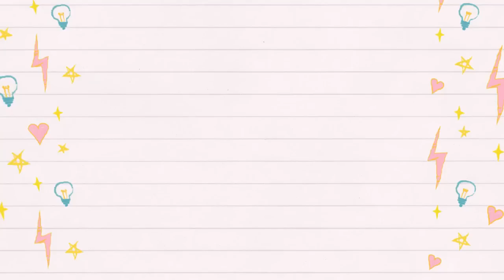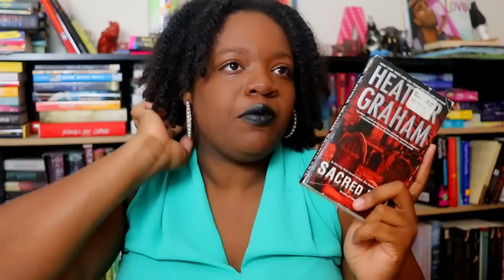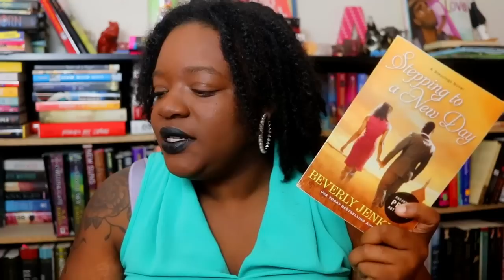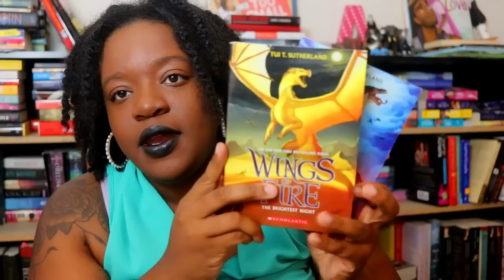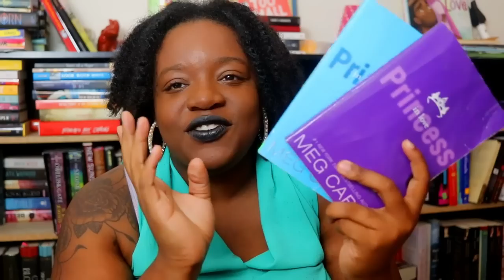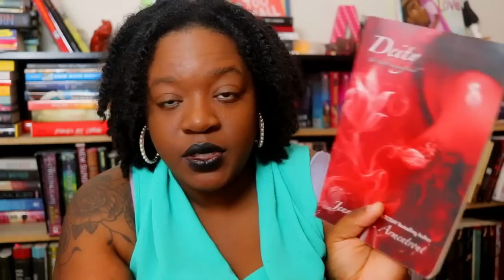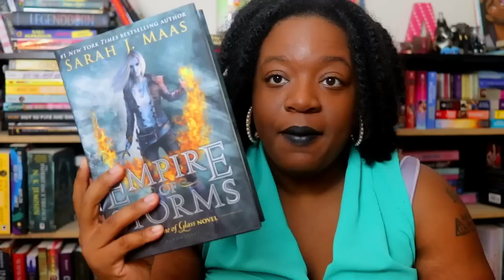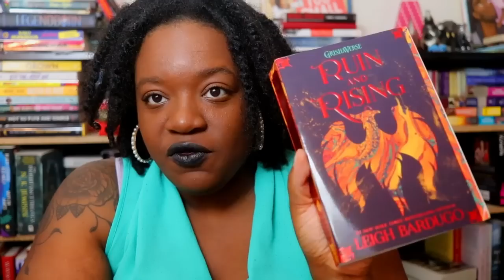Book Series I Need to Finish...(It's A Lot) [CC]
-Social Media-